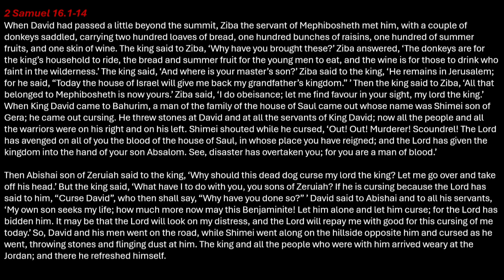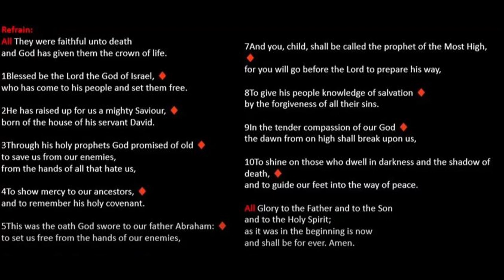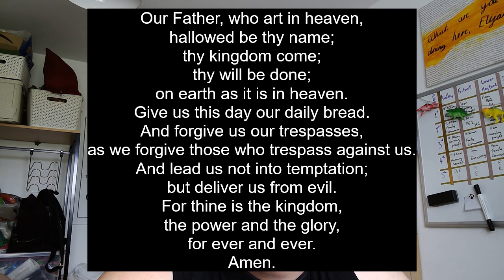Morning Prayer Friday 23rd August